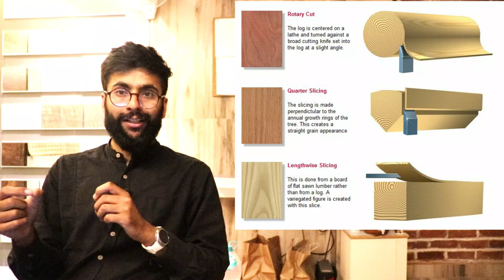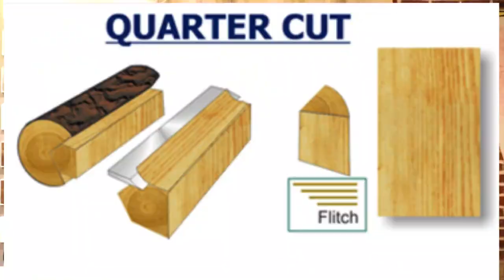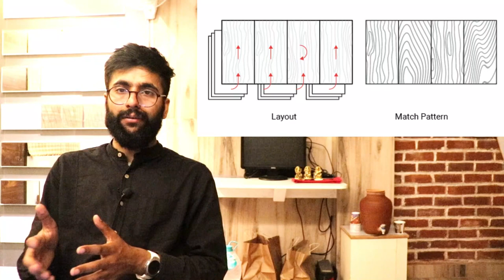TYPES OF VENEER MATCH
in this video we talk about types of veneer match topic we cover in this video is :
1- book matched veneer
2- slip matched veneer
3- Reverse Slip Matched Veneer
4- Running Matched Veneer
5- Balance Matched Veneer
6- Continuous End Matched Veneer
7- Random Matched Veneer

2)for mike we use:

Cheers
Youva Team